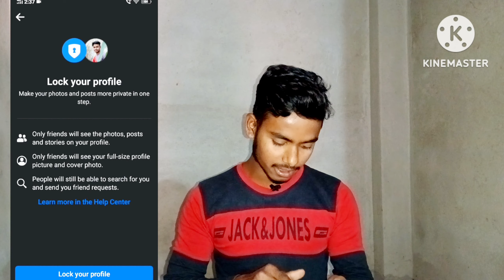How to lock facebook profile || apne facebook i'd me lock kaise lagaye || infinite technique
How to lock facebook profile || apnefacebook i'd me lock kaise lagaye ||  infinite technique  ||

your query

apne facebook profile me  kaise lock  lagaye

apne facebook profile me  kaise lock lagate hai
apne facebook profile me  lock kaise lagaya jata h
apne facebook profile me  kaise lock lagta hai
apne facebook profile me   lock lagana sikhe
apne facebook account me  kaise lock lagta hai
apne facebook account me   lock lagana sikhe
how to lock facebook 2023